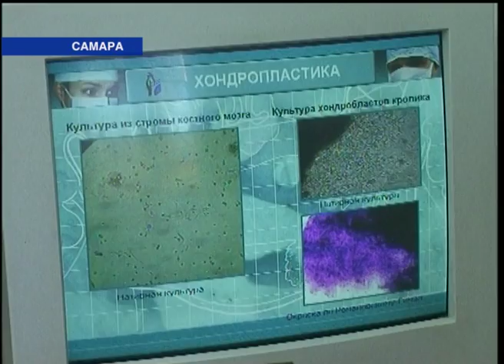Самарский Банк тканей. Репортаж телеканала Вести Самара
Преимущества материалов «Лиопласт-С»:

 Применение «Лиопласт-С» гарантирует полное восстановление костной ткани пациента в 100% случаях. Клинически доказано.
 Продукция «Лиопласт-С» гарантирует безопасность реципиента от передачи ему через аллогенные ткани какого-либо заболевания. Обусловлено технологией очистки и обработки материалов «Лиопласт».
 Всем донорам в обязательном порядке проводится аутопсия и серологические исследования крови на сифилис и вирусы гепатита В, С и СПИДа.
 «Лиопласт-С» - это наиболее адаптированные в мире по своему биохимическому составу к человеческому организму остеопластические материалы и мембраны.
 Широкий ассортимент стандартных продуктов (порошок, чипсы, блоки, мембраны ТМО) для всех видов костной пластики и пародонтальной хирургии.
 Адаптированные стандартные продукты: кольцевидные блоки, костные конусы, костные шурупы для уменьшения времени операции для пациента и точной адаптации биоимплантата в операционном поле.
 Индивидуальные костные блоки RBB по 3Д-компьютерной томографии для имплантации и стоматологической реабилитации пациентов.